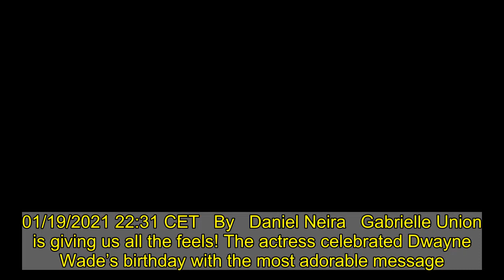Gabrielle Union writes emotional tribute to Dwayne Wade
01/19/2021 22:31 CET   By   Daniel Neira   Gabrielle Union is giving us all the feels! The actress celebrated Dwayne Wade’s birthday with the most adorable message.Loading the player...Known for being one of the most powerful couples, the pair are still going strong after their long marriage, raising their beautiful children together.Gabrielle wrote a sweet note, thanking her husband for “making every day beautiful and fun,” stating that she “loves loving” him.The Instagram post that marked Dwayne’s 39th birthday, included some clips with the cutest moments of their life, both as a couple and as a family.The 48-year-old activist and author also confessed that she appreciates the way her husband protects their peace.   Fans and friends of the couple took a moment to comment on the beautiful video, with Octavia Spencer wishing Dwayne a “Happy Birthday.”Taraji P. Henson described the post as “Sweet,” and Kate Hudson added some heart emojis.